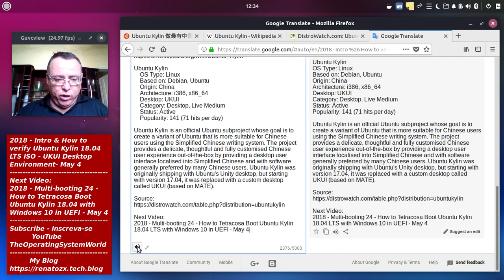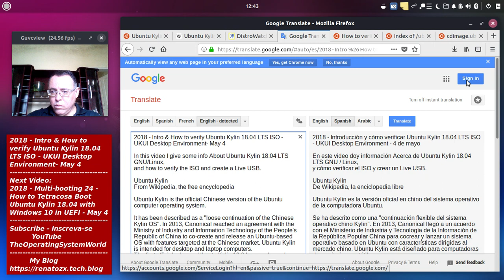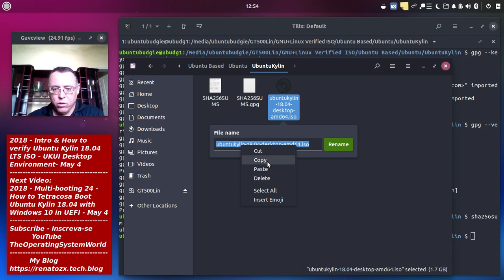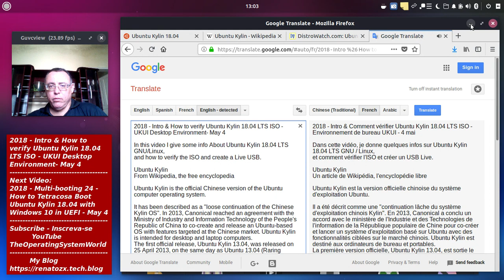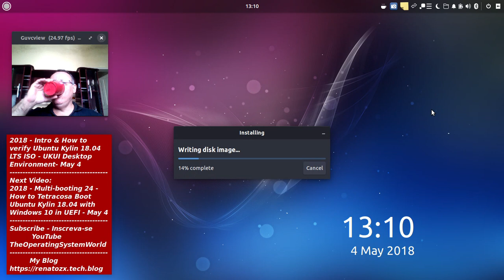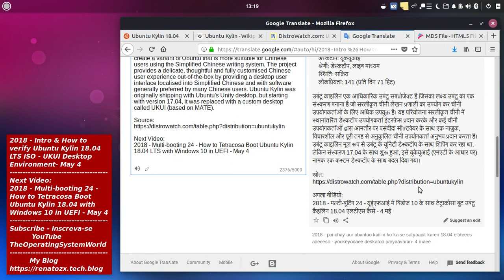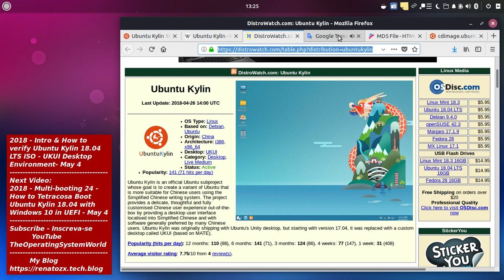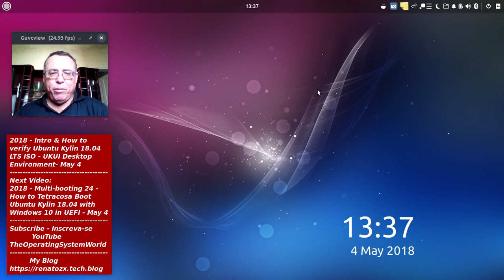2018 - Intro & How to verify Ubuntu Kylin 18.04 LTS ISO - UKUI Desktop Environment - May 4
In this video I give some info About Ubuntu Kylin 18.04 LTS GNU/Linux,
and how to verify the ISO and create a Live USB.

Ubuntu Kylin is the official Chinese version of the Ubuntu computer operating system.

It has been described as a "loose continuation of the Chinese Kylin OS". In 2013, Canonical reached an agreement with the Ministry of Industry and Information Technology of the People's Republic of China to co-create and release an Ubuntu-based OS with features targeted at the Chinese market. Ubuntu Kylin is intended for desktop and laptop computers.
The first official release, Ubuntu Kylin 13.04, was released on 25 April 2013, on the same day as Ubuntu 13.04 (Raring Ringtail). Features include Chinese input methods, Chinese calendars, a weather indicator, and online music search from the Dash.
In the 14.10 release, it features its own Ubuntu Kylin Software Center (UKSC) and a utility which helps common end-users for daily computing tasks called Youker Assistant.
The team also cooperates with Sogou to develop Sogou Input Method for Linux. Since it is closed source, it is not included in the official Ubuntu Kylin image, but users can download it from UKSC or Sogou's website.

Ubuntu Kylin
    OS Type: Linux
    Based on: Debian, Ubuntu
    Origin: China
    Architecture: i386, x86_64
    Desktop: UKUI
    Category: Desktop, Live Medium
    Status: Active
    Popularity: 141 (71 hits per day)

Ubuntu Kylin is an official Ubuntu subproject whose goal is to create a variant of Ubuntu that is more suitable for Chinese users using the Simplified Chinese writing system. The project provides a delicate, thoughtful and fully customised Chinese user experience out-of-the-box by providing a desktop user interface localised into Simplified Chinese and with software generally preferred by many Chinese users. Ubuntu Kylin was originally shipping with Ubuntu's Unity desktop, but starting with version 17.04, it was replaced with a custom desktop called UKUI (based on MATE).

Next Video:
2018 - Multi-booting 24 - How to Tetracosa Boot Ubuntu Kylin 18.04 LTS with Windows 10 in UEFI - May 4

Other way to verify the iso using this website, select sha256 or MD5: